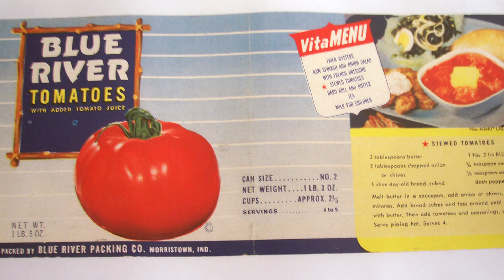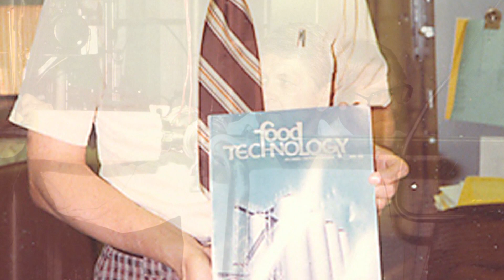Dr. Phil Nelson: World Food Prize 2007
Dr. Phil Nelson, a Purdue University faculty member in the College of Agriculture, won the World Food Prize in 2007 for the development of Aseptic Processing (or "bag-in-a-box") technology.